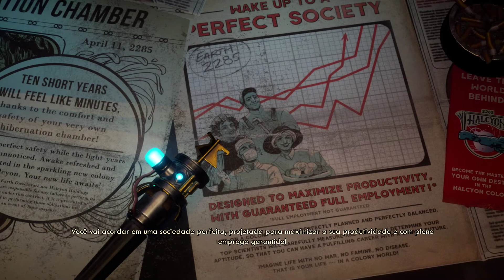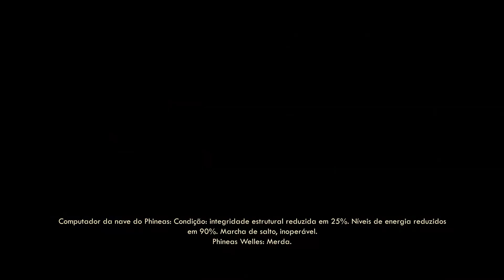The Outer Worlds (Português Pt Br) - INFINITAS POSSIBILIDADES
Hoje trago o jogo THE OUTER WORLDS, um jogos com você traçará o rumo da história.

Assista a essa gameplay, e entenda tudo sobre esse ótimo jogo.